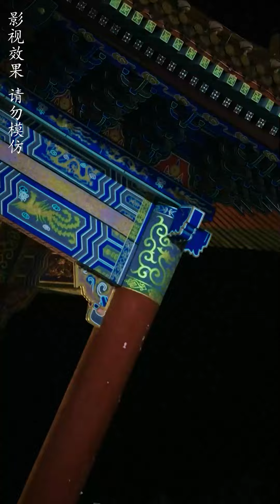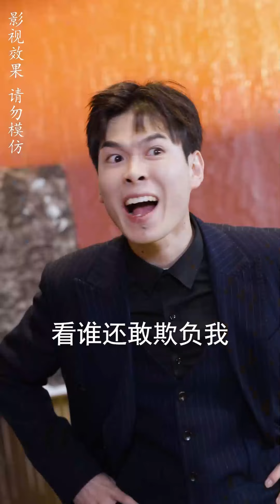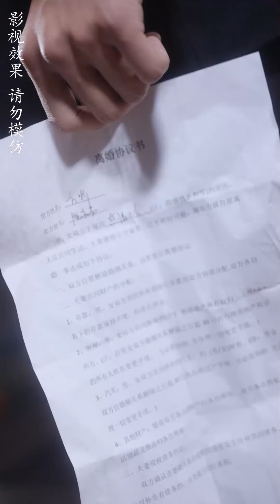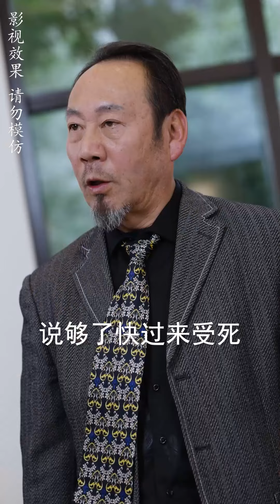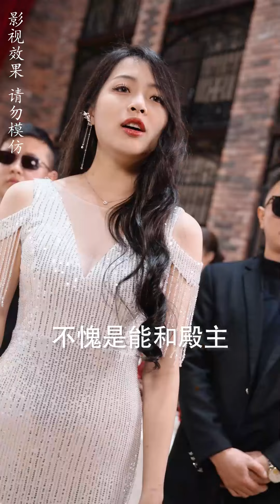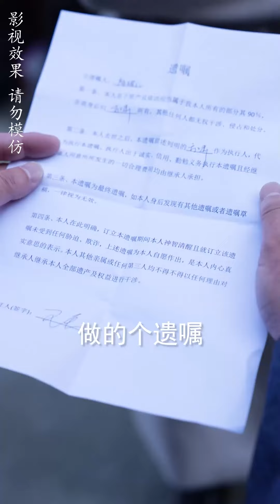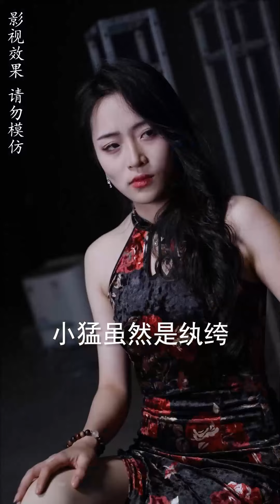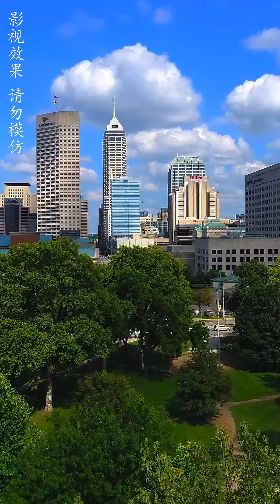一口氣看完《我的美女戰神老婆》被拜金妻子處處嫌棄的廢物老公，竟是她心心念念想要高攀的至尊殿主！得知身份後連忙跪地求複合！完整版全集#爽文#短劇#逆襲#窮小子#反轉#都市#我的美女戰神老婆